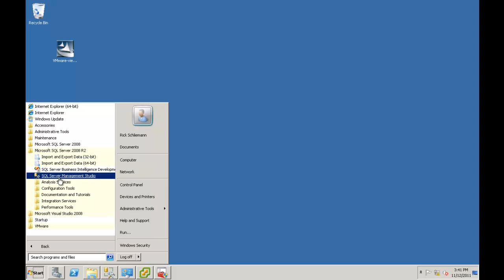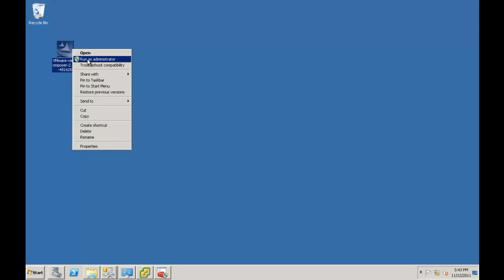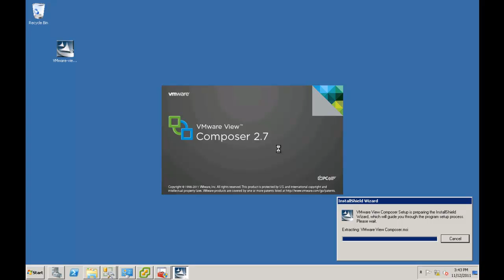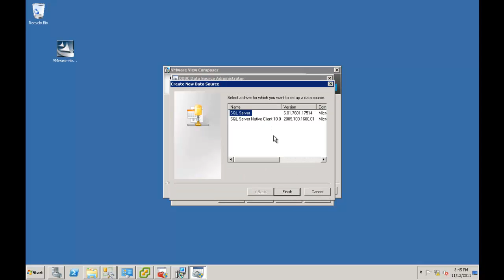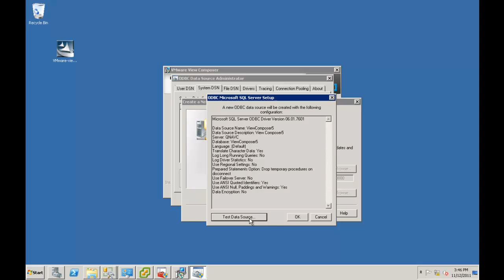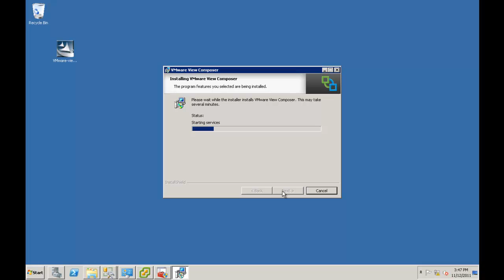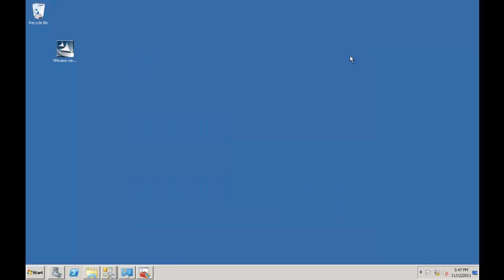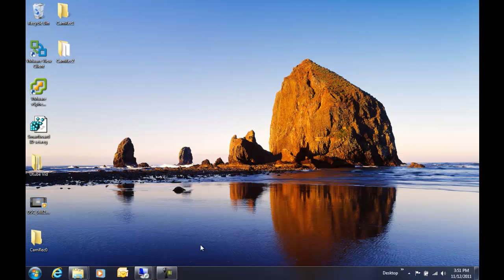Vmware View5 Setup Part3 View Composer2.7 Install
Install View Composer on Vcenter Server